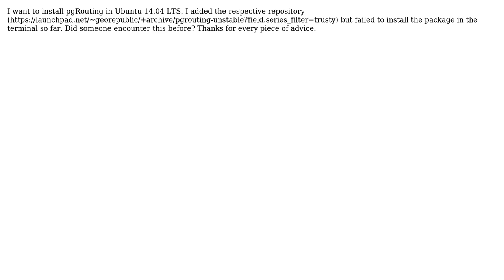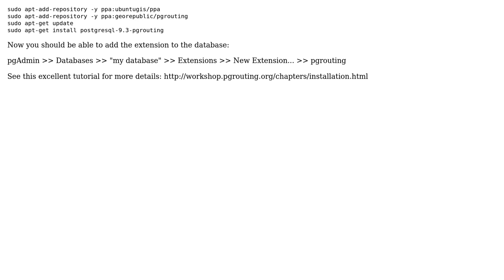GIS: How to install pgRouting in Ubuntu 14.04? (2 Solutions!!)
GIS: How to install pgRouting in Ubuntu 14.04?

With thanks & praise to God, and with thanks to the many people who have made this project possible! | Content (except music & images) licensed under CC BY-SA | Music | Images & others | With thanks to user Wolfi user T. K. user raphael user Mark Cupitt user ArMoraer and the Stack Exchange Network Trademarks are property of their respective owners. You are responsible for your own actions.